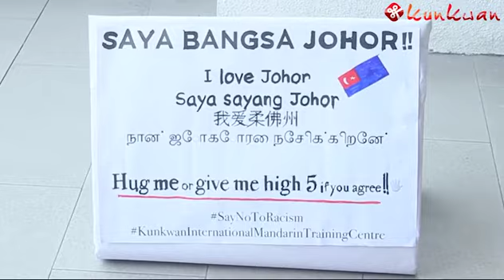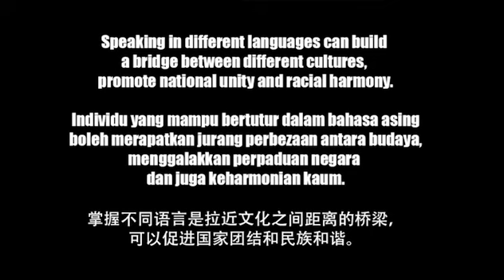Kunkwan menguji betapa kuatnya hubungan Bangsa Johor yang berada di sekitar UTC Johor Bahru.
Murid-murid Kunkwan menguji betapa kuatnya hubungan Bangsa Johor yang berada di sekitar UTC Johor Bahru.

Individu yang mampu bertutur dalam bahasa asing boleh merapatkan jurang perbezaan antara budaya, menggalakkan perpaduan negara dan juga keharmonian kaum.

Kongsi jika anda setuju!!

Adakah anda ingin mempelajari Bahasa Mandarin untuk kerja atau lain sebab? Hunbungi kita melalui Facebook Kunkwan!

Alamat: Block E02-01 to E02-07,Jalan Harmonium 24/2 81100 Johor Bahru. (Behind AEON Jusco Tebrau)